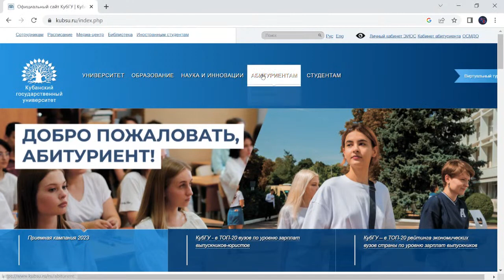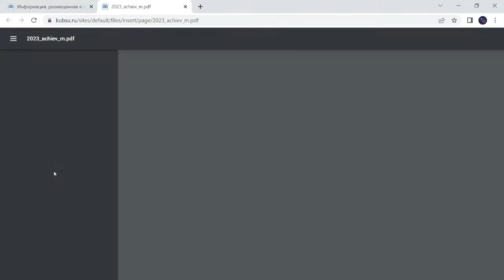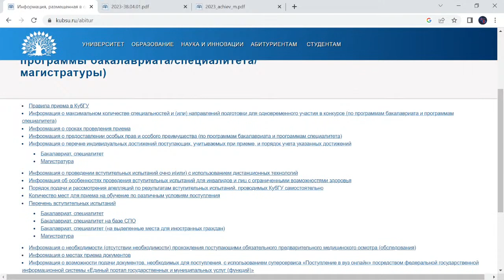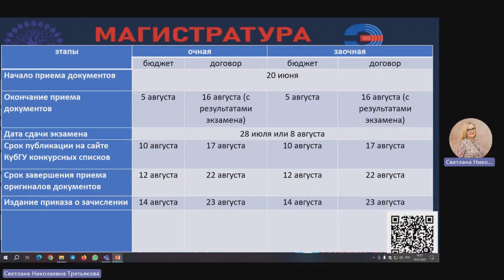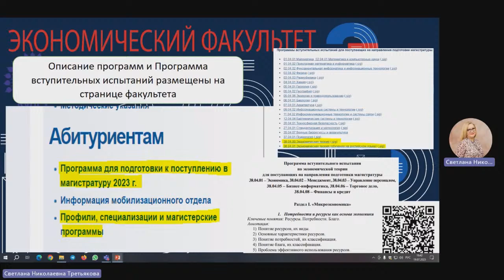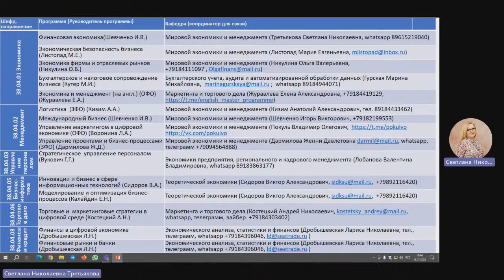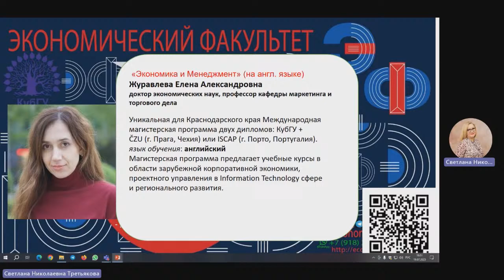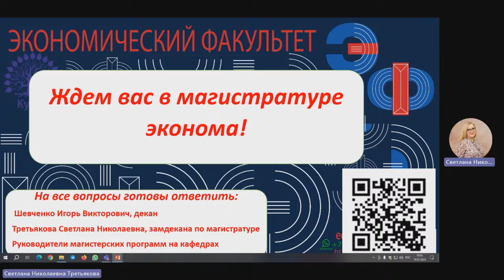День открытых дверей для поступающих в магистратуру экономического факультета КубГУ.